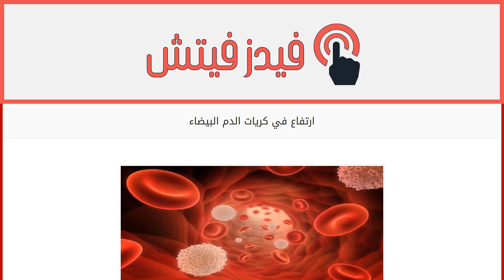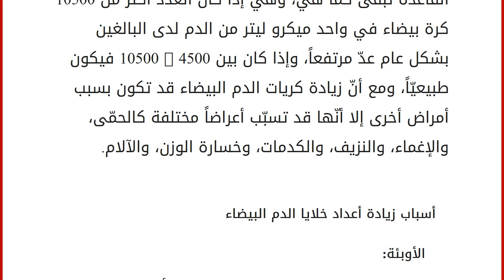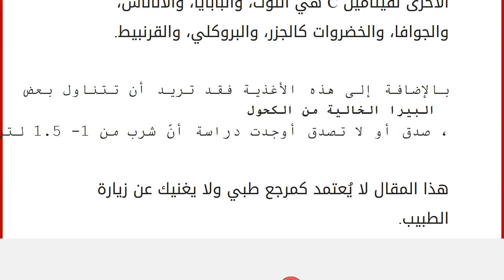ارتفاع في كريات الدم البيضاء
محتويات
١ كريات الدم البيضاء
٢ زيادة كريات الدم البيضاء
٣ أعراض زيادة كريات الدم البيضاء
٤ أسباب زيادة أعداد خلايا الدم البيضاء
٥ أنواع طعام تزيد كريات الدم البيضاء
٥.١ أوميغا3 الحمض الدهني
٥.٢ مضادات الأكسدة
٥.٣ فيتامين C كريات الدم البيضاء
كريات الدم البيضاء تلعب دوراً مهمّاً في جهاز المناعة في جسم الإنسان، فهي تبحث عن الفيروسات المجتاحة، والبكتيريا، والفطريات، حيث إن دخول الفيروس أوالبكتيريا إلى جهازالدوران يحفّز كريات الدم البيضاء فتقوم بالتعرّف عليها وتدميرها قبل أن تسبّب أيّ نوع من الأمراض المزمنة، وهنالك أنواع مختلفة من كريات الدم البيضاء، وكلّ نوع له وظيفته الخاصّة، فبعضها تقضي مباشرة على البكتيريا، والبعض الآخر تهاجم الخلايا المصابة بالفيروسات. زيادة كريات الدم البيضاء
يظن بعض الناس أنّ زيادة عدد كريات الدم البيضاء مفيد، لأنّها تحارب العدوى، لكن ليس بالضرورة أن تكون هذه هي الحالة،